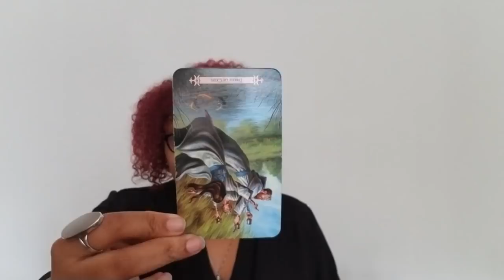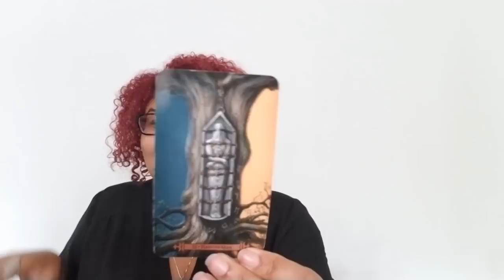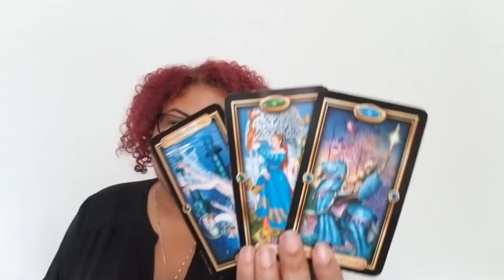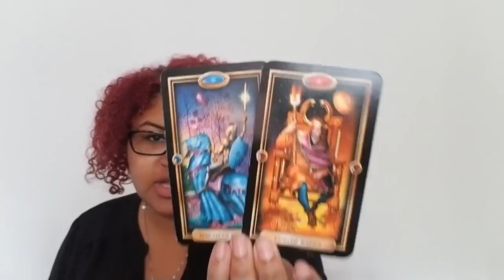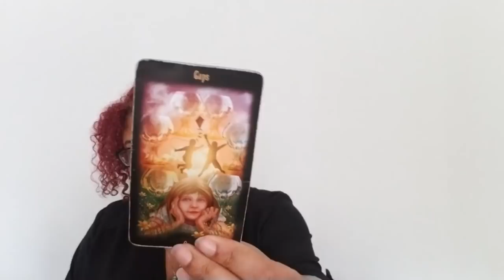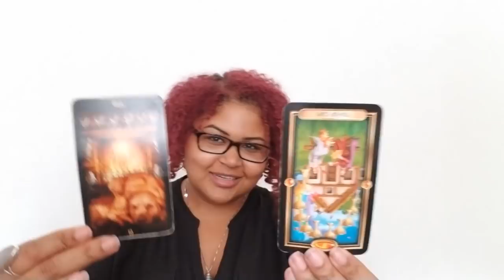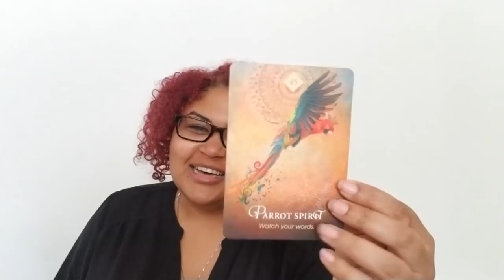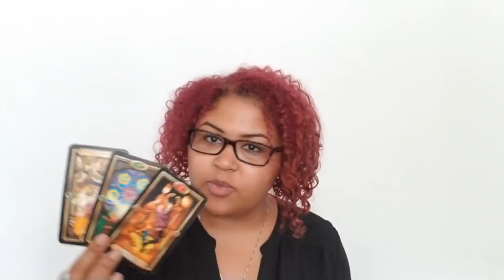Scorpio: Don't You Know I Shine In The Dark? (August 12th - 21st)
Scorpio: Weekly Love Reading (August 12th - 21st)